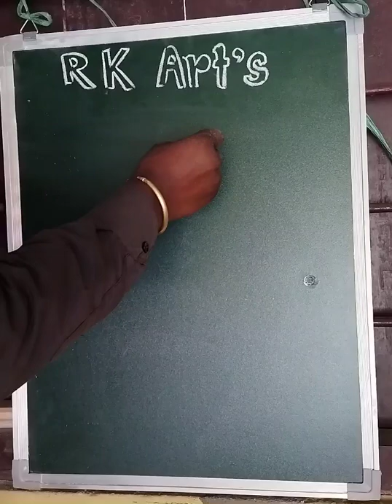How to draw a papaya easily/using circle / RK Art's(Raja)